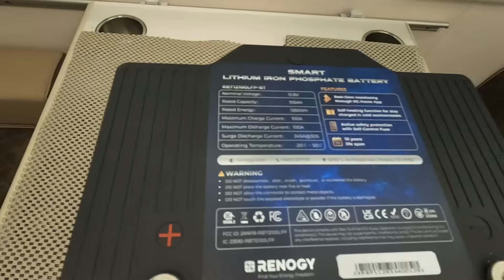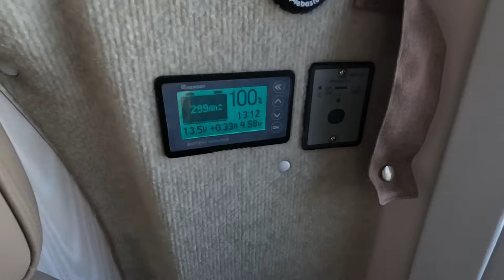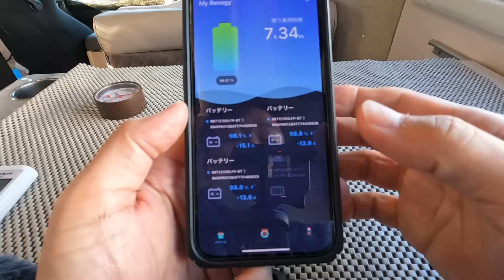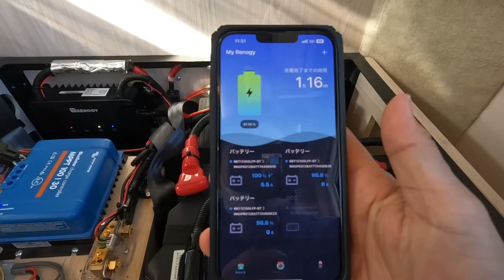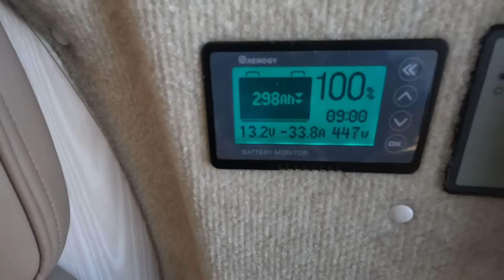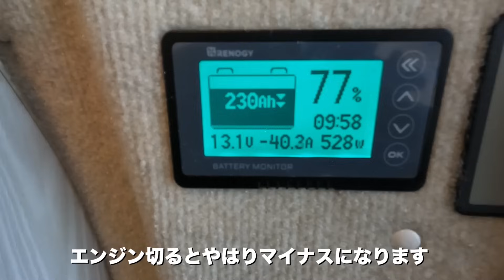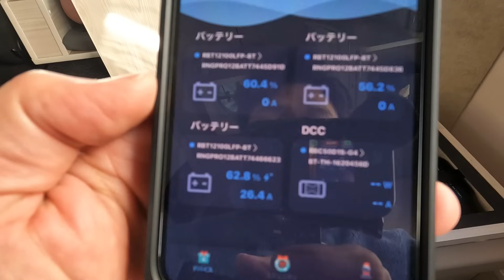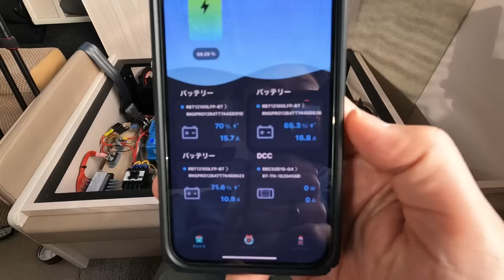【−20℃対応】極寒の北海道で検証！ヒート機能付きリン酸鉄リチウムイオンバッテリーをレビュー！【RENOGY レノジー】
キャンピングカー業界で大注目の「リチウムイオンバッテリー」には唯一弱点が！それはマイナス環境下では充電が入らない！なんと自己発熱機能が搭載された最強寒冷地対応のリン酸鉄リチウムイオンバッテリーを北海道で検証！

【キャンピングレンタサービス工業】※動画の店舗

目次

00:00 　オープニング
03:38　 本体紹介
09:01　マイナス気温での放電実験（電子レンジ、エアコン）
18:18　走行充電スタート（ヒート機能作動）
25:21　 強制放電（エアコン　FFヒーター）
27:47　放電中に走行充電
30:35　100V外部充電（残量60%から充電、ヒート機能作動）
40:34　まとめ

★使用機材

お勧めポータブル電源